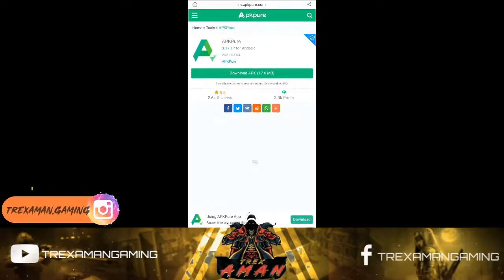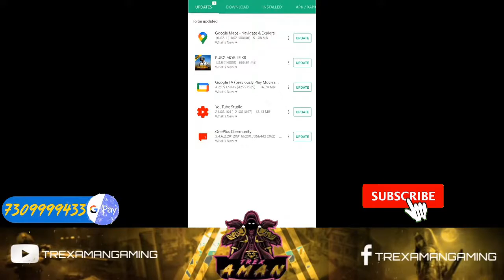HOW TO UPDATE PUBG MOBILE 1.4 | TITAN ON STRIKE | PLAY WITHOUT VPN ( PUBG MOBILE SEASON 18 )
Hi,

WATCH TILL END FOR FUN..

Follow this link to join my WHATSAPP group for participation of upcoming TOURNAMENT LIVE

Please watch this video till end for better understanding😅.

any questions 💭❓ ask me on whatsapp group or comment me down

Related Search (Ignore):
1. how to update pubg mobile
2. how to update pubg mobile 1.3
3. how to update pubg
4. HOW TO UPDATE PUBG MOBILE SEASON 18
5. Pubg mobile season 18
pubg mobile custom room
pubg mobile india custom room
HOW TO UPDATE PUBG MOBILE 1.3 AND PLAY WITHOUT VPN ( PUBG MOBILE SEASON 18 )
Pubg Mobile 1.3 Update | How to Update & Play without Vpn | How to Update Pubg ?
How To Update & Play Pubg Mobile Without VPN || Season 18
HOW TO UPDATE PUBG SEASON 18 VERSION 1.3 WITHOUT VPN